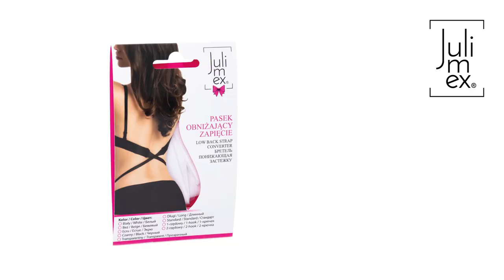Pasek obniżający zapięcie biustonosza BA-05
Czasem wystarczy kilka centymetrów, by uratować stylizację... Jeżeli martwi Cię obwód biustonosza, wystający spod kreacji wyciętej na plecach – spróbuj wykorzystać pasek obniżający zapięcie marki Julimex. Bez inwestowania w kolejny biustonosz ukryjesz nieestetyczne zapięcie i będziesz wyglądać idealnie! Paski dostępne są w jedno- i dwurzędowej wersji, w czterech podstawowych kolorach. Pokaż swoją stylizację z paskiem obniżającym zapięcie używając hashtagu